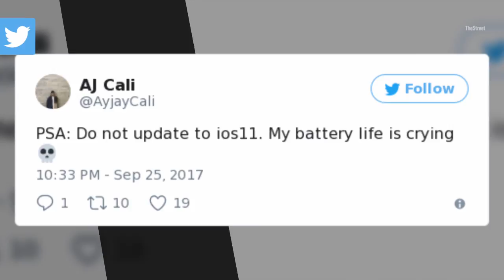Twitter Users Are Not Happy With Apple's iOS 11 Update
Apple's AAPL newest operating system iOS 11 officially launched on September 19th, and amongst all the shiny bells and whistles the upgrade promised (a more human, intuitive Siri! A new control center and aesthetic differences! Support for ARKit, Apple's suite of tools that lets developers create augmented reality-powered apps.) there seemed to be one bug that made the rest of the features nearly superfluous...the battery quickly drained.

Twitter TWTR users immediately and ironically took to their phones to vent about the issue, as one does when you're left with a brick after not even touching your phone for several hours.